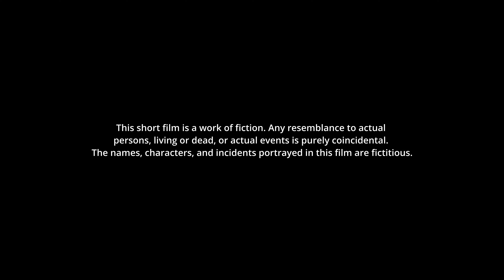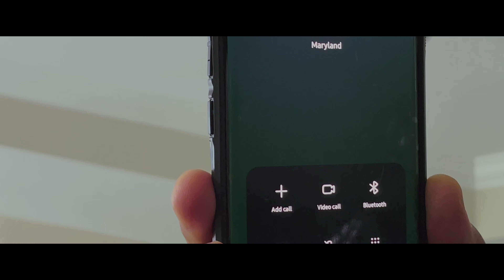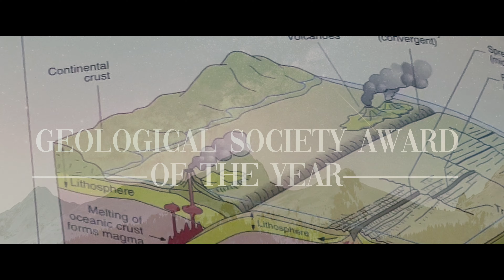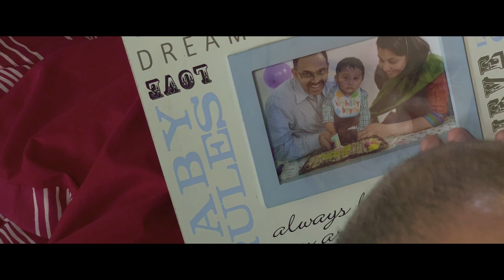മരണ-Money (Marana-Money)| A thrilling Sci-Fi - Malayalam (Indian) film | With English Subtitles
The film shows a hypothetical incident by  portraying how a geologist tries to bring his friends to the righteous thoughts and values but fails in his mission in these uncertain days. The film mirrors  the real nature of materialistic people around who fails to see and accept what matters the most. The film is a Sci-Fi thriller that makes you rethink about your priorities in life.
Produced by : Noopuram Productions
Cast: Prabish Pillai , Priyaroopan , Breeze Johnny , Praveen Kumar , Manoj Pillai and Smitha John
Script Supervisors : Prasad Nair and Venugopalan Kokkodan
Camera : Satheerthan Nair
DOP, Script & Direction : Saju Kumar